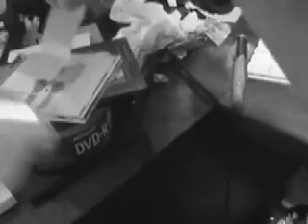Bored at the Computer: Art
i like to draw